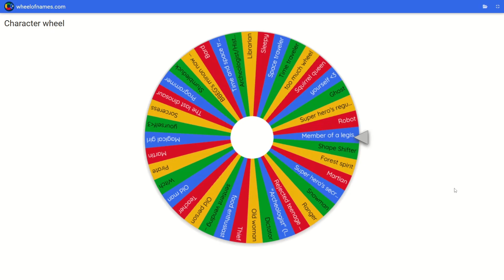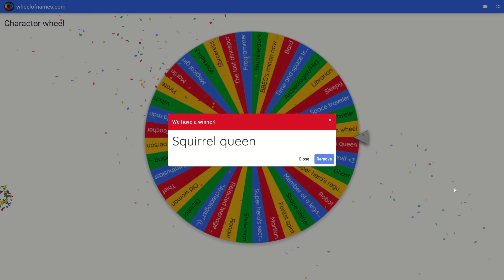Squirrel Queen helps the mountain squirrels - Spring valley finale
What else is there to say. I think she does a fine job getting them bouquets for the political marriage to keep the forest squirrels close to the mountain squirrels, though everyone knows that in private their relationship is open. She'd love to do something about that as the squirrel queen, but it's largely a symbolic role at this point, and it's up to the legislative bodies to allow for such arrangements to be recognized by law.